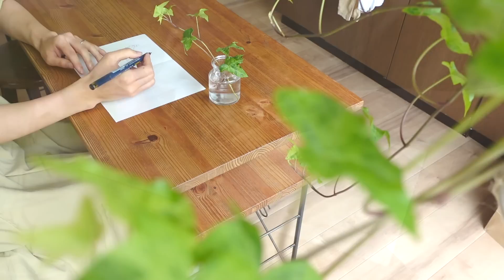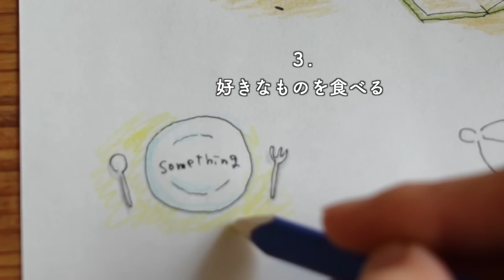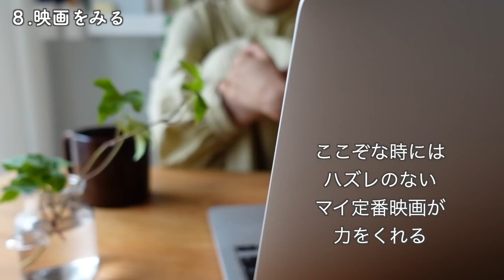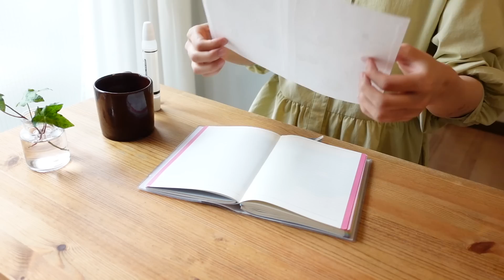【心身ケア】凹んだ時・疲れた時・気持ちが弱っている時に行うこと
2022年6月現在、週３で派遣OLをしながら
夢だった腸セラピストのお仕事をマイペースにやっています。

毎日を穏やかな気持ちで暮らすために
食卓の様子、
マイペースのな毎日の暮らし様子で
皆さんの毎日がちょっぴり楽しくなるような
きっかけになれたら嬉しいです🌷

natsutaro